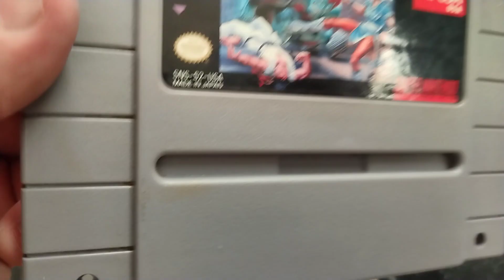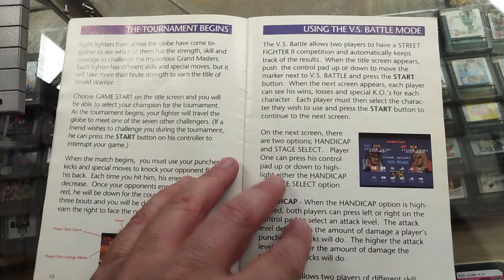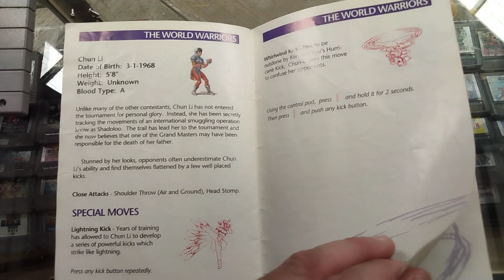Street Fighter 2 super Nintendo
Street Fighter II: The World Warrior es un videojuego de lucha originalmente lanzado para arcade en 1991. Es la segunda entrega de la saga Street Fighter y la secuela del original Street Fighter publicado en 1987
Plataformas: Super Nintendo, Máquina de arcade, Game Boy, MÁS
Serie: Street Fighter
Diseñadores: Akira Yasuda, Akira Nishitani
Fecha de estreno inicial: febrero de 1991
Desarrollador: Capcom
Género: Videojuego de pelea
Modo: Videojuego multijugador